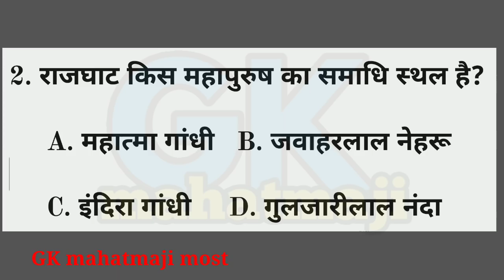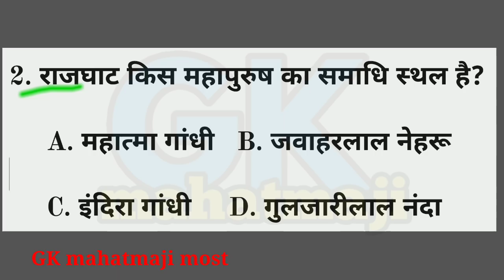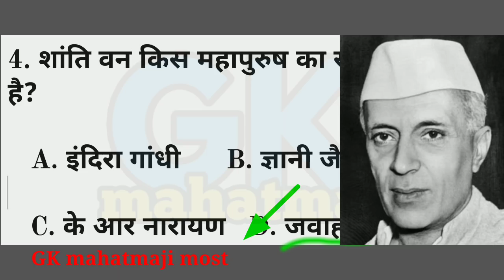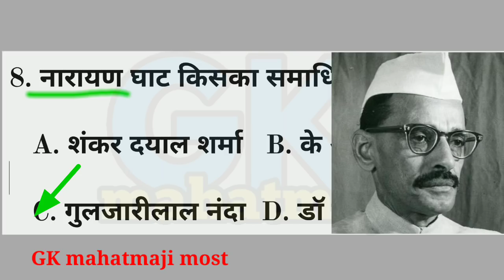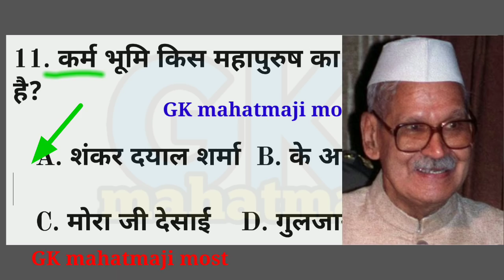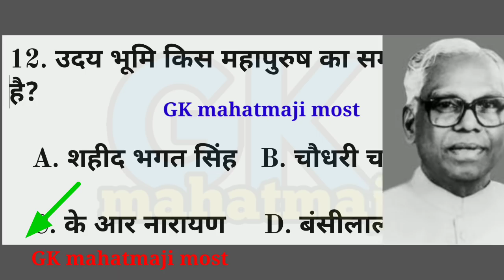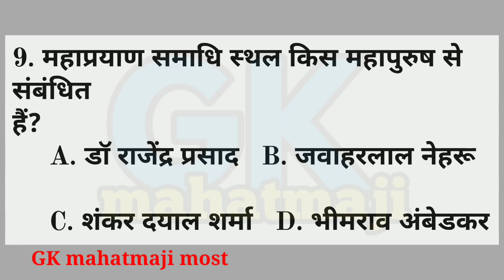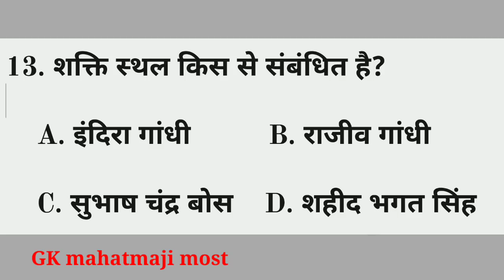GK Tricks | महापुरुषों के समाधि स्थल ट्रिक | Gk for railway exam, SSC, UPSC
महापुरुषों के समाधि स्थल ट्रिक से